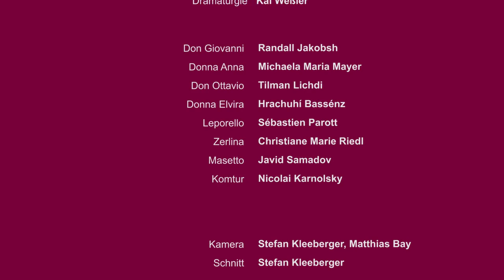Don Giovanni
Dramma giocoso in zwei Akten von Wolfgang Amadeus Mozart

Libretto von Lorenzo da Ponte

• Musikalische Leitung: Marcus Bosch
• Inszenierung: Georg Schmiedleitner
• Bühne: Florian Parbs
• Kostüme: Nicole von Graevenitz
• Chor: Tarmo Vaask
• Dramaturgie: Kai Weßler

Tagesaktuelle Besetzung:
Randall Jakobsh (Don Giovanni), Michaela Maria Mayer (Donna Anna), Tilman Lichdi (Don Ottavio), Hrachuhí Bassénz (Donna Elvira), Sébastien Parotte (Leporello), Christiane Marie Riedl (Zerlina), Javid Samadov (Masetto), Nicolai Karnolsky (Komtur)